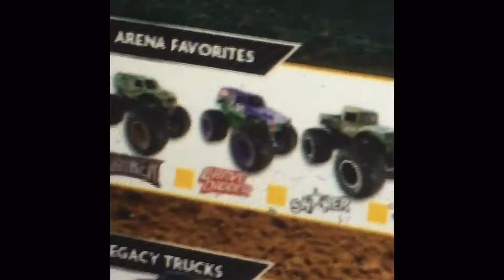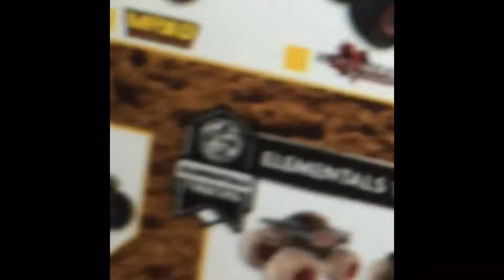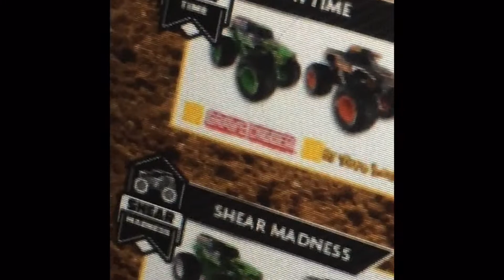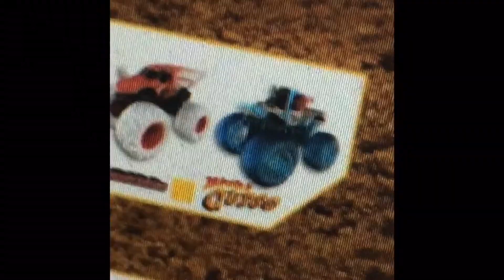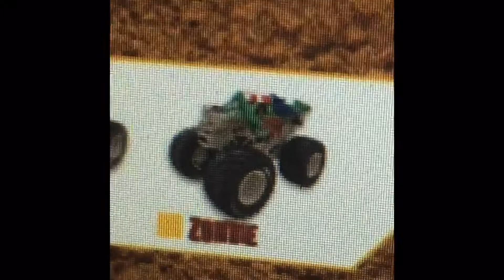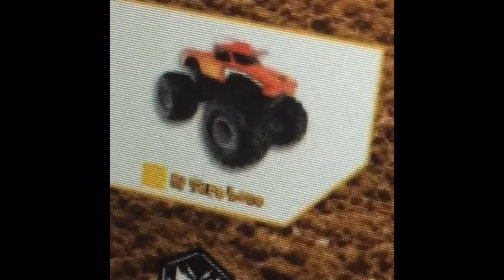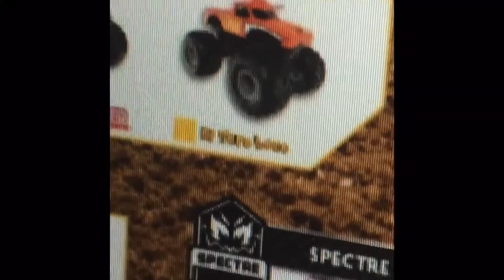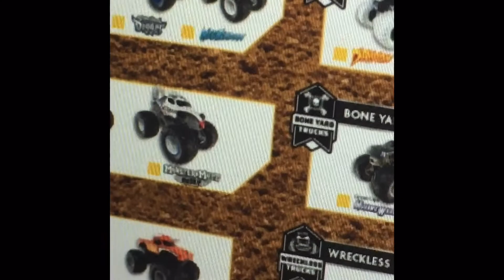SMMJ 2021 full poster reveal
My thoughts and opinions on this year’s poster